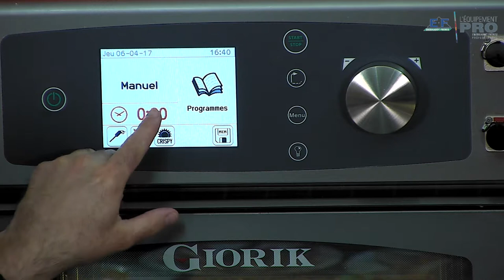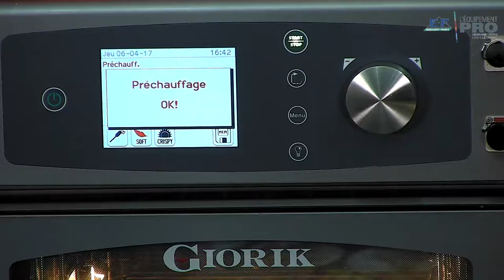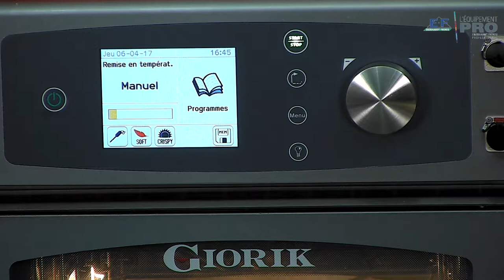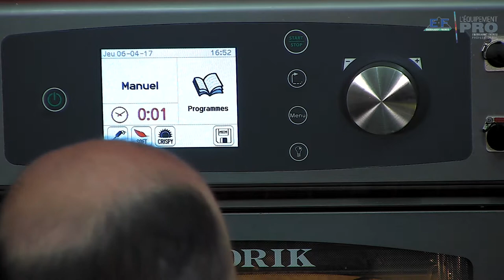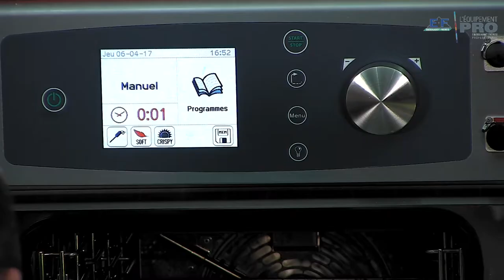Kompatto fonction remise en T°